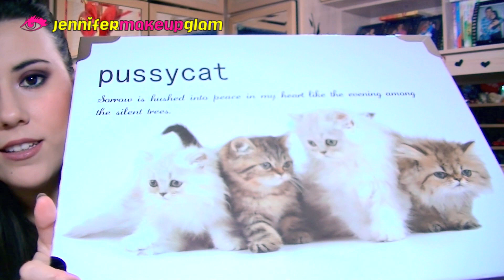❤ HAUL: Regalos de Cumpleaños 2013 (Vol.1) ❤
♥ ♥ ♥ ¡MÁS INFORMACIÓN SOBRE EL VÍDEO AQUÍ,ÁBREME Y LÉEME POR FAVOR,GRACIAS!

★ Labios: Labial Ultra Glossy Stylo "812" (KIKO)
★ Uñas: Esmalte Holographic "399" (KIKO)

✿✿✿ Soy TOTALMENTE la CREADORA de TODO ESTE VÍDEO AL 100%,con lo cual,DISPONGO DE LOS DERECHOS para hablar del producto/s que enseño ✿✿✿
✿✿✿ La OPINIÓN que doy es SINCERA Y SOBRE MI PROPIA EXPERIENCIA,así que por si alguien pregunta,NO HE SIDO PAGADA POR NINGUNA EMPRESA O PERSONA POR DAR LAS CRÍTICAS del producto/s del o de los que hablo ✿✿✿

→ INSTAGRAM (App Móvil): JenniferMakeUpGlam

→ SIGMA (REGALO SEGURO con pedidos superiores a 30$)